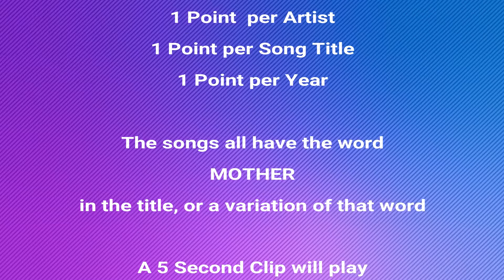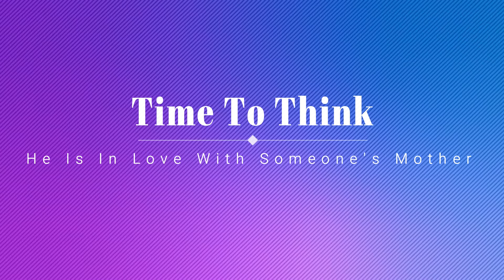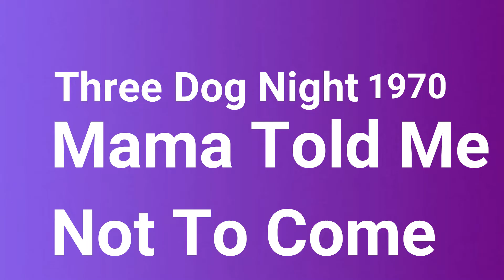Mother's day music Quiz (Hard)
Can you get all the answers correctly? Test your skills with this Mother's Day quiz. Every song contains the word Mother, Mom, Mommy, or any variation of those, in it's title. You could get a total of 75 point! Guess the artist, song title and year of realised. But mostly have fun! Also comment any ideas for other videos like this you would like to see.